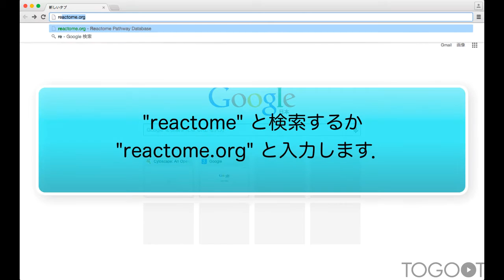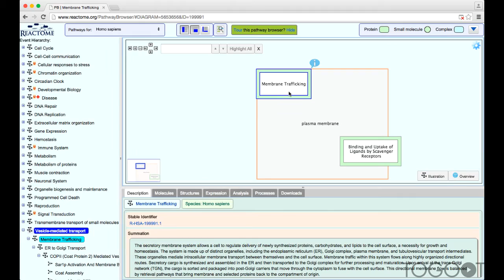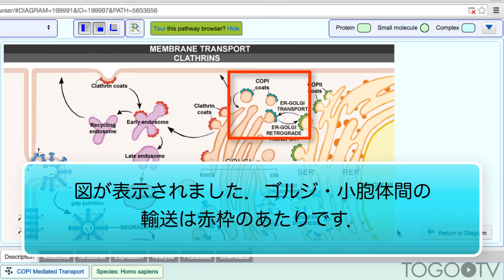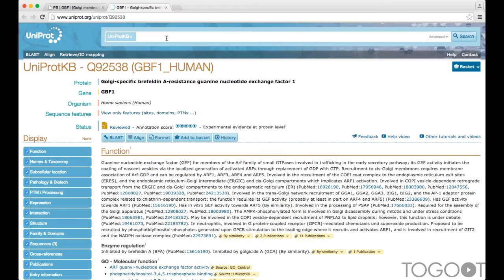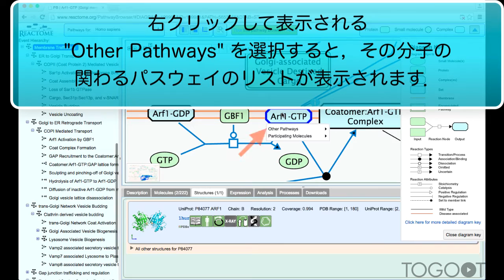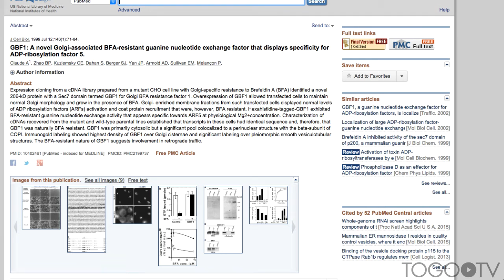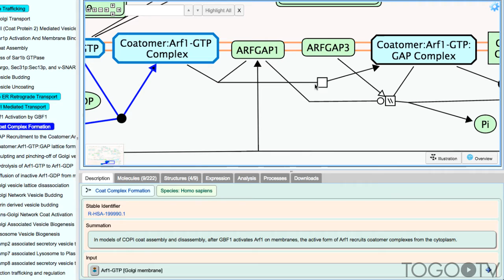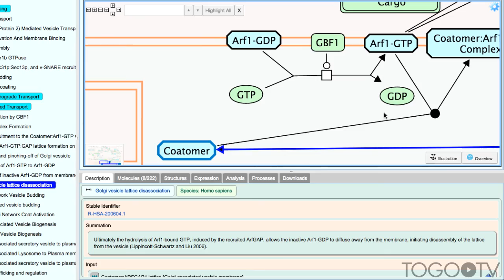Reactome を使ってパスウェイ情報を検索する ~基本操作編~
Reactome はヒトの生体中での反応やパスウェイを整備したデータベースです．それぞれの分野の専門家が編集しているため，信頼性の高いデータが得られます．代謝以外にもシグナル伝達や膜輸送，感染など様々なパスウェイが扱われています．DNAマイクロアレイやプロテオーム解析，メタボローム解析の結果を解釈する際にも利用できます．今回はパスウェイの閲覧方法を紹介します．

0:10 Reactome とは
0:43 Pathway Browser の使い方
3:07 特定の分子の詳細を見る
5:54 パスウェイを読み解いてみる ~ゴルジ・小胞体間の輸送の例~